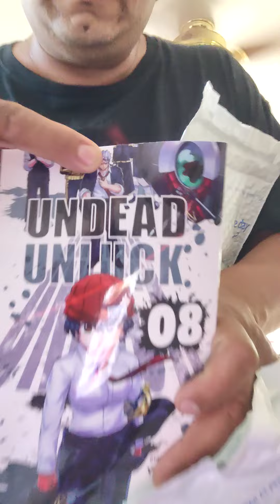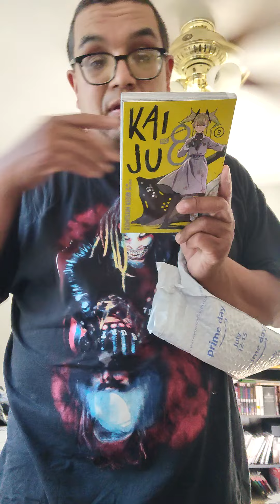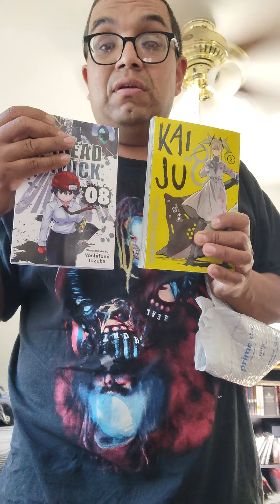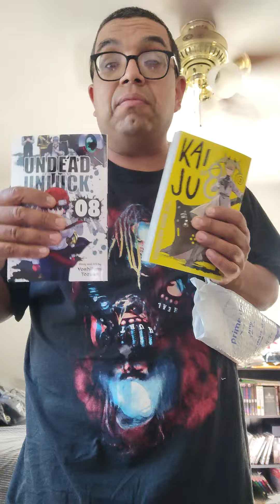UNBOXING FROM AMAZON PRIME KAIJU NO 8 VOLUME 3 AND UNDEAD UNLUCK VOLUME 8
KAIJU NO 8 VOLUME 4 COMING OUT OCTOBER,11 2022. STORY BY & ART BY NAGOYA MATSUMOTO

UNDEAD UNLUCK VOLUME 9 COMES OUT OCTOBER 18,2022 STORY & ART BY YOSHIFUMI TOZUKA

UNDEAD UNLUCK VOLUME 20 COMES OUT JANUARY 17,2023 STORY & ART BY YOSHIFUMI TOZUKA